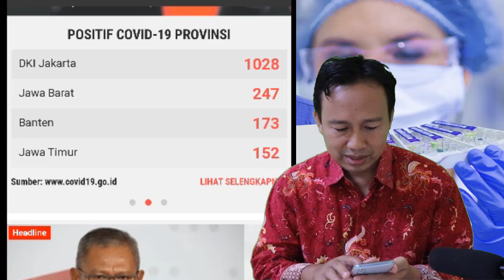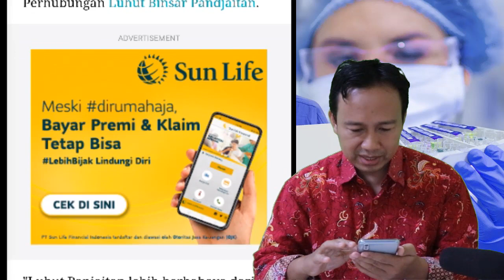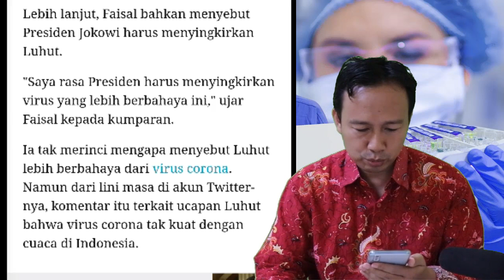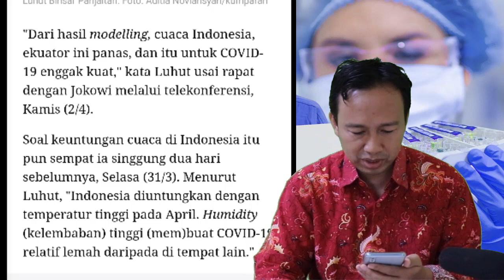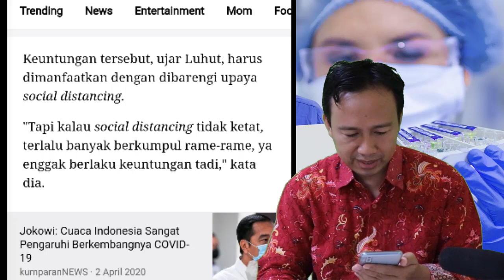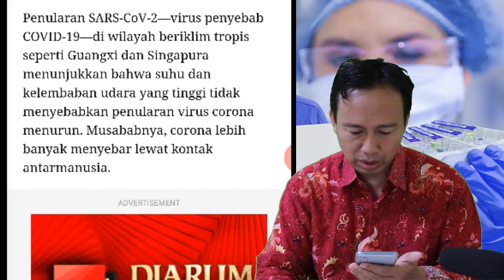BERITA MALAM INI 4 APRIL 2020 - GEGARA CUACA PANAS, LUHUT BINSAR PANDJAITAN DI SEMPROT FAISAL BASRI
BERITA MALAM INI 4 APRIL 2020 - GEGARA CUACA PANAS, LUHUT BINSAR PANJAITAN DI SEMPROT FAISAL BASRI